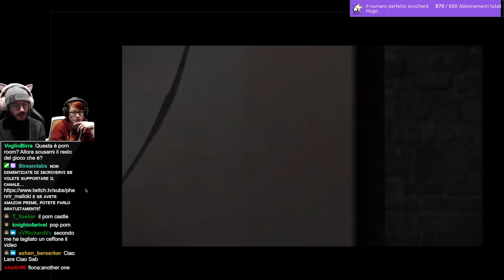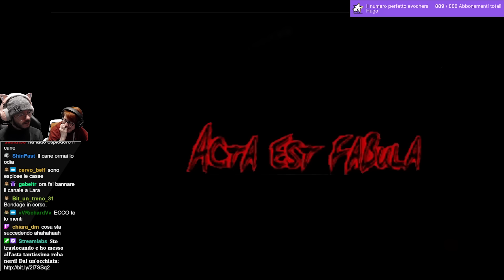🔴#7 Il nuovo Amichetto - Haunting Ground /w Sabaku